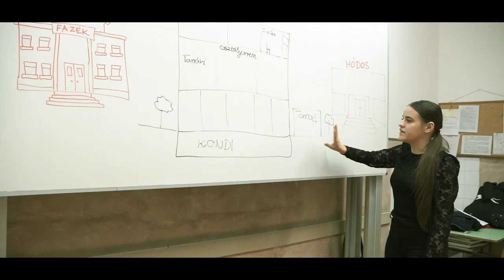Fazekas Mihály Gimnázium 12.C kreatív kisfilm